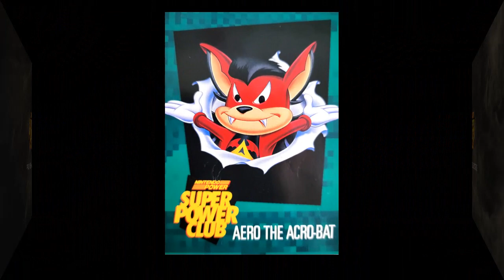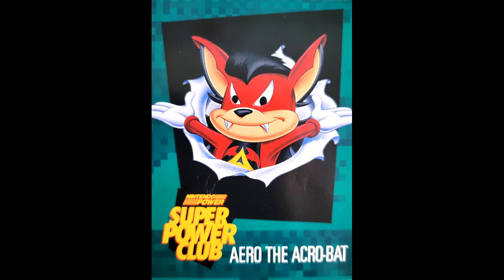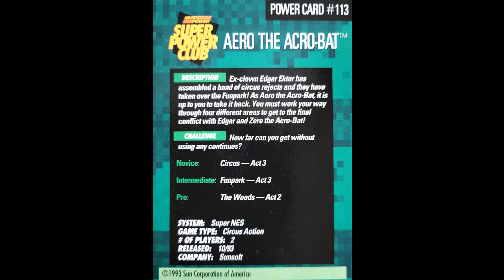Aero the Acrobat (SNES) - Nintendo Super Power Club Pro Challenges #113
Pro Challenge - Get to the Woods Act 2 without using a continue

This is honestly one of the toughest platforming games I've ever played on a 16-bit console. The keys to success here are:

1. Get as many points as possible to earn lives
2. Pickup as many lives as possible
3. TAKE YOUR TIME (no time limit)
4. Study the difficult sections before playing

This is definitely a pro level challenge, but you can do it with some serious study and practice.